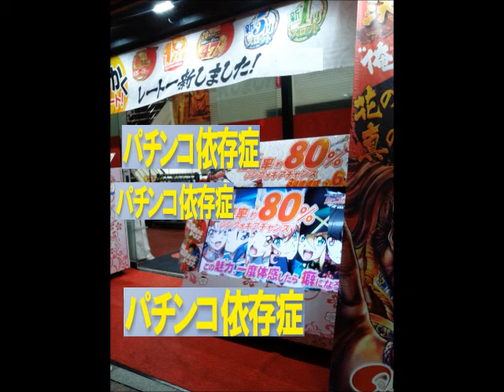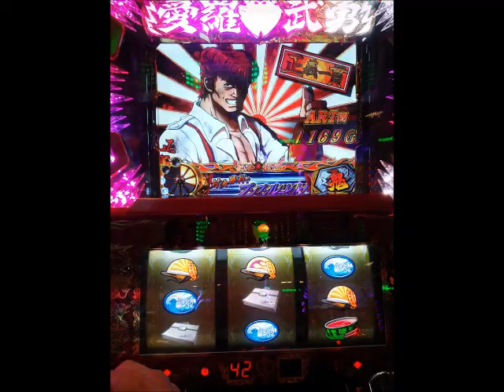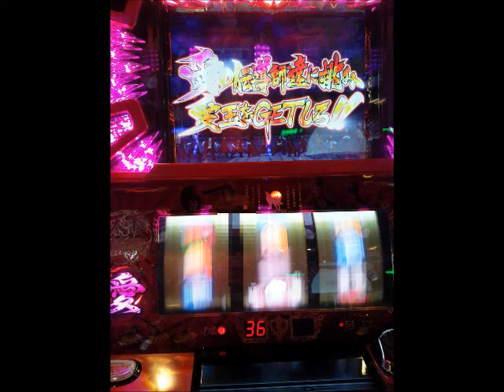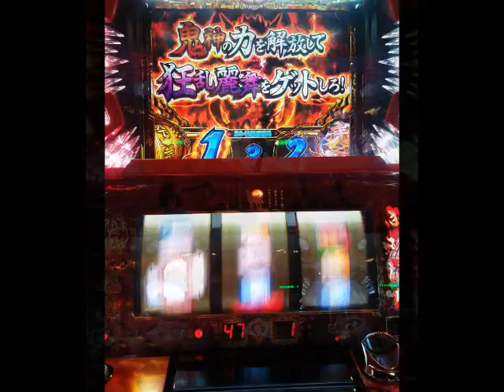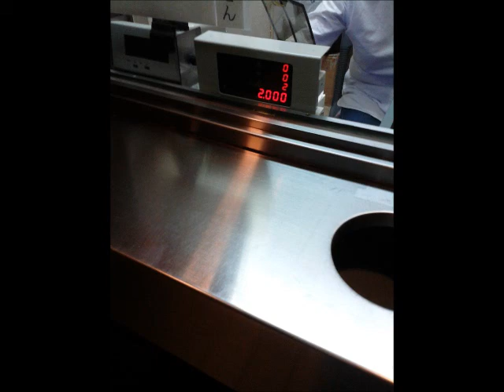鬼浜・愛 2130に★フリーズクソ乗せ乗せ1800枚！▲超絶取り切れずヽ(`Д´)ﾉ ｳﾜｧｧﾝ!! 20180518、Four Play Hard to the Core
▲超絶取り切れずヽ(`Д´)ﾉ ｳﾜｧｧﾝ!!
*Four Play Hard to the Coreが聴きたかったついでに(≧д≦)www